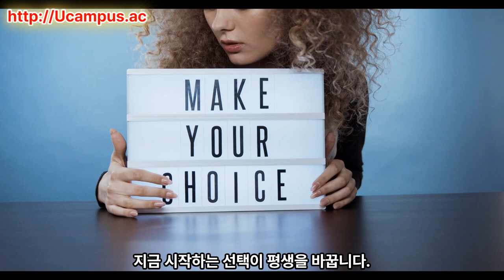젊은날 내인생 최고의 자격증 전기기사!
여러분의 합격을 향한 도전을 응원합니다!!